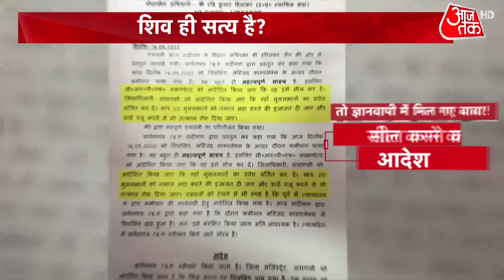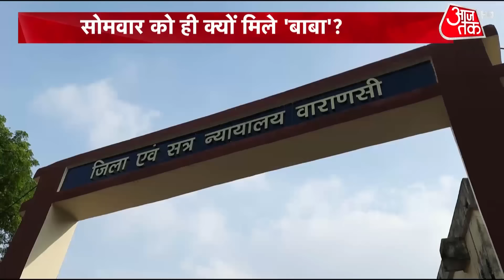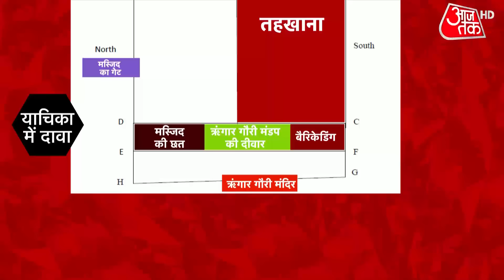Halla Bol:क्या पूरा हुआ नंदी का इंतजार? | Gyanvapi-Shivling Claim | Latest Hindi News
After the Gyanvapi mosque survey got completed on Monday, there was a claim made that a 12.8 feet Shivling was found in the tube well in the mosque. Hindu side is elated after finding this while Muslim side has denied from such claim. AIMIM Chief Asaduddin Owaisi gave big statement on Gyanvapi saying that Gyanvapi was a mosque and will remain forever. Watch this video for complete details.